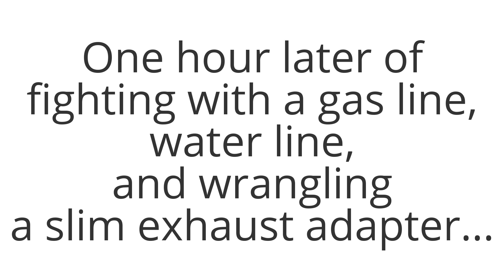Installing the new gas dryer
Had a LARGE problem installing our new gas dryer (old one died). Bigger isn't always better!